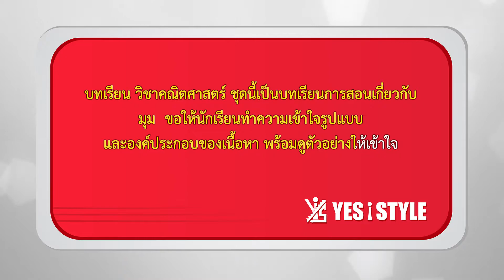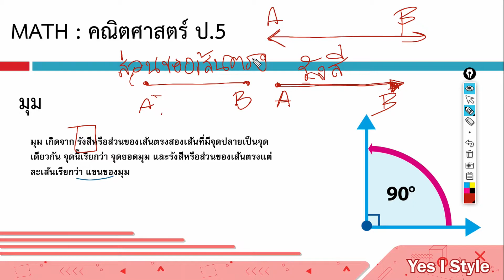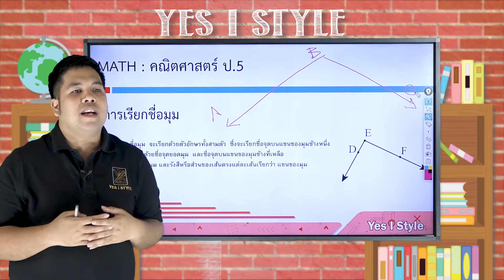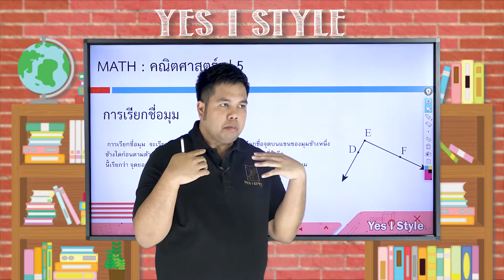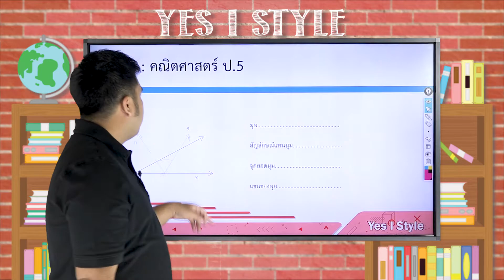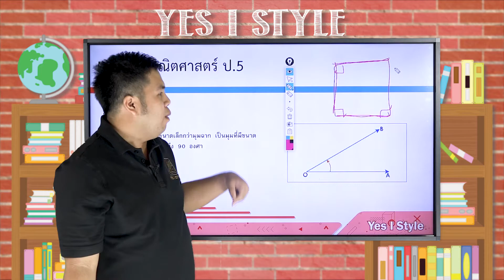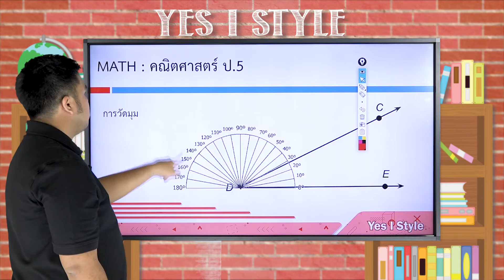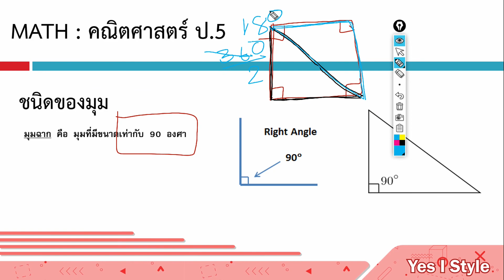คณิตศาสตร์ ป.5 ตอนที่ 6 มุม Part 1 - Yes iStyle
สอนวิชาคณิตศาสตร์ ระดับชั้น ประถมศึกษา ปีที่ 5 ตอนที่ 6
เนื้อหา มุม  Part 1 โดยครูบิ๊ก ศุภกร